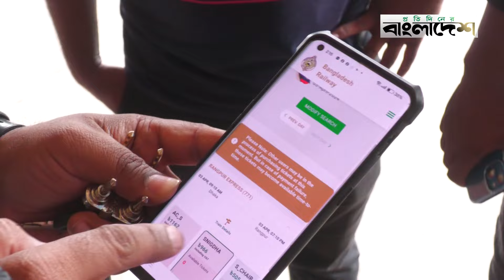অনলাইন টিকিট কাটতে যাত্রীদের ভোগান্তি | Train Ticket | Protidiner Bangladesh